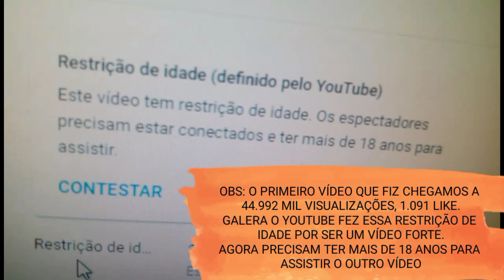Pastor Aldo Nascimento no bar da Célia horas antes de morrer (24/01/21) áudio da tia e do amigo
OLÁ GALERA TUDO BEM COM VOCÊS? EU SOU O ALEX E ESSE É MAIS UM VÍDEO.
ALDO NASCIMENTO NO BAR DA CÉLIA NO DIA QUE FOI EXECUTADO 24/01/21 (ÁUDIO DA TIA) (ÁUDIO DO AMIGO)
COMENTA
COMPARTILHA